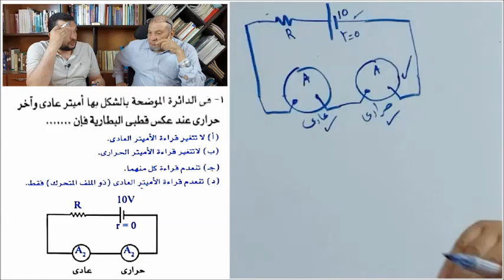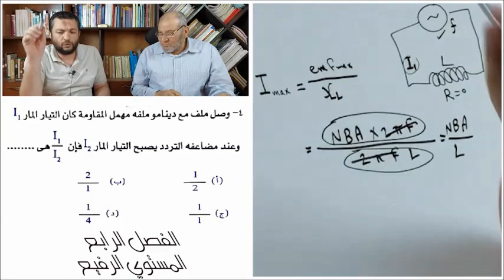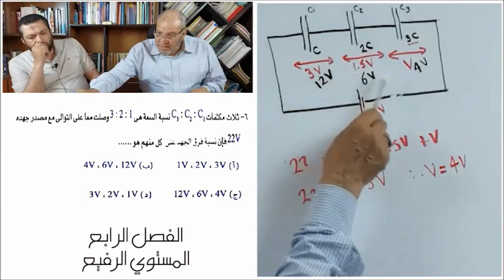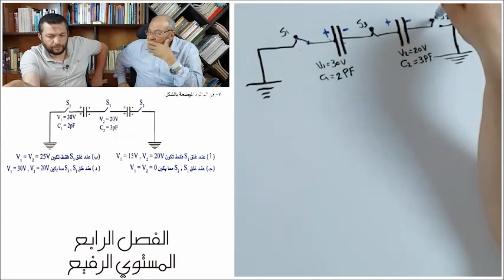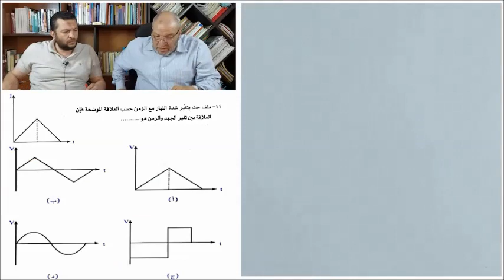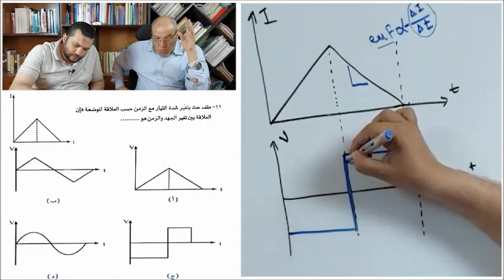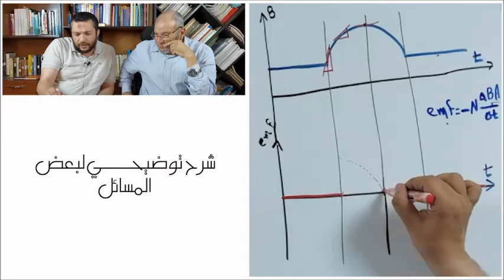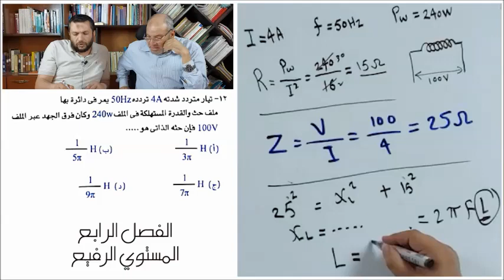فيزياء- حل المستوى الرفيع على الفصل الرابع من الوسام مراجعة نهائية -أستاذ أحمد بركة - الحلقة الاولى